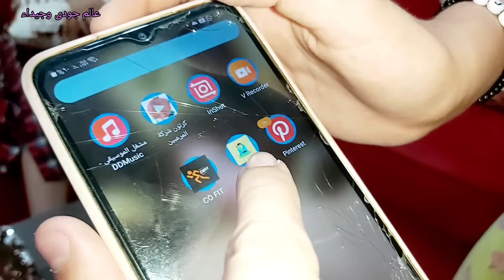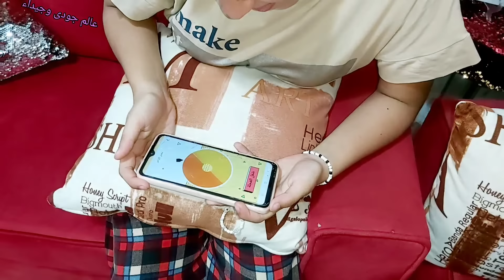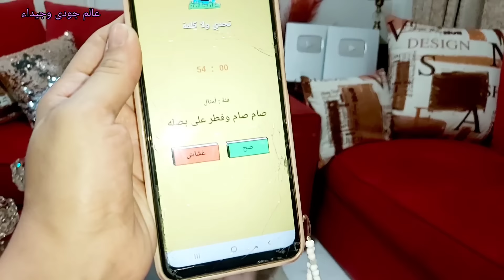ورجعنا للعب تانى 🤗 تلج فى ضهر جيداء 🥶 وجودى ترقص من غير ايدين💃